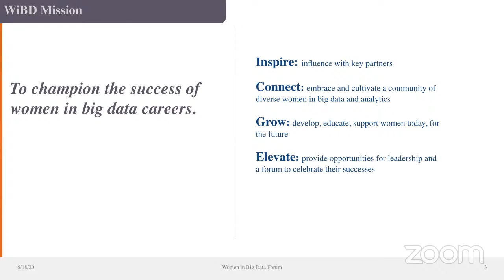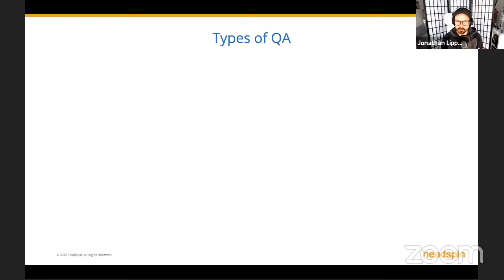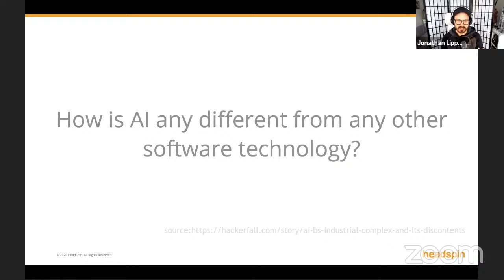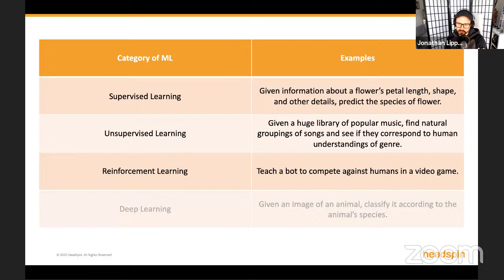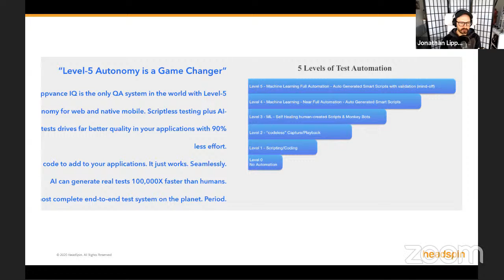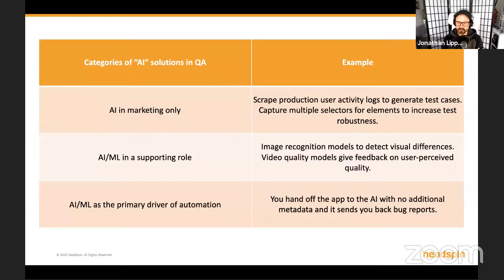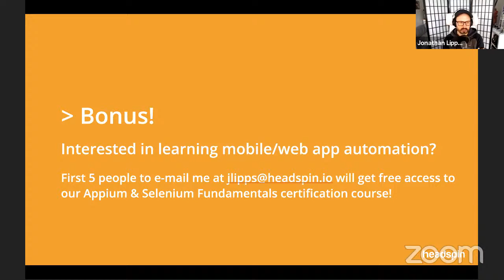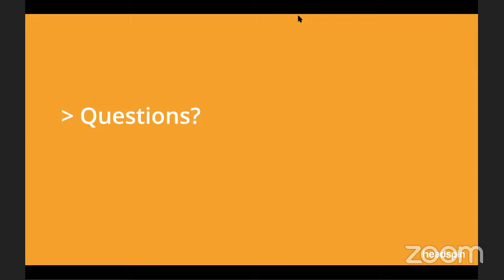AI & ML for the QA Industry | HeadSpin Webinar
AI/ML have become significant areas of research and development for every industry, and QA is no different. The practice of testing applications has to a large degree become dominated by the principles and patterns of software development. As with any set of tools susceptible to automation, there is the potential for even greater advances due to the application of AI and ML. But in the case of the QA industry, does the marketing behind these advances match the math?

In this session, Jonathan Lipps examines some of the claims about AI/ML achievements in the QA industry in light of a brief introduction to AI and ML themselves, to see whether the claims are actually saying or doing anything useful.

ABOUT HEADSPIN
HeadSpin is the world’s first Digital Experience AI Platform that combines cloud-hosted and on-prem global device infrastructure, test automation, and ML-driven performance & quality of experience analytics for mobile, web, audio, and video. HeadSpin empowers engineering, QA, operations, and product teams to assure optimal digital experiences across delivery channels throughout the development lifecycle.

ABOUT WOMEN IN BIG DATA
The goal of the Women in Big Data is to strengthen the diversity in the big data field and to develop leaders. We do this through technical training, career development, mentoring, and networking. Find a local chapter and MeetUp at womeninbigdata.org